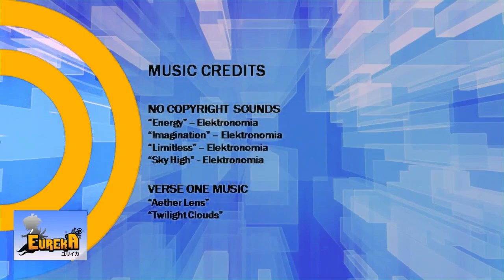Eureka Club and its friends Witnessed the First Anilag Cosplay Competition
For the first time in Anilag Festival's history, a cosplay competition held at the provincial capitol grounds in Sta. Cruz, Laguna.

Eureka Club Head Marlo Magtibay together with his friends witnessed this historic activity.

Some of the photos and videos used in this presentation are courtesy of the Facebook pages of Gov. Ramil Hernandez, Anilag Festival and Shoutboxx Laguna, and PIO Laguna.